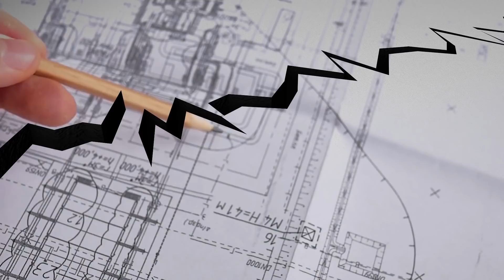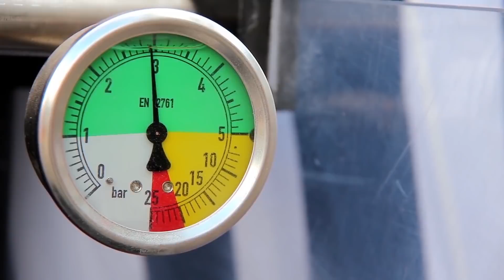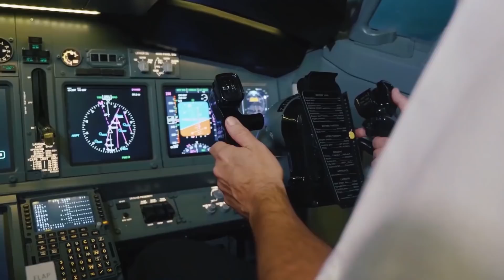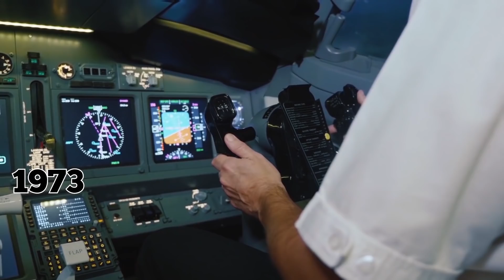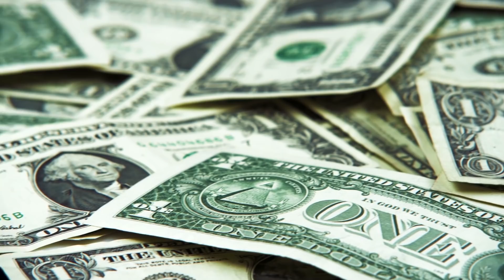9 Abandoned Secret Technologies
From Russian space satellites buried in warehouses to a missile base buried under a sheet of Arctic ice, these are 9 futuristic technologies that were secretly abandoned. Crazy!

9. Balaklava Submarine Base
In a city in Serbia known as Balaklava, a secret underground base that held submarines of the Soviet Union quietly hid military technology from the outside world. There were nuclear-armed subs that could have destroyed the whole city, if they’d been discovered. But during the Cold War, no one knew about this place, which was built between 1953 and 1961.

8. Buran-class Orbiter
It is no secret that man has tried for decades to conquer space. In that time, various countries have tried their hand at launching spacecraft of one type or another. But that doesn’t mean every single one is a success. The first spacecraft produced as part of the Soviet space program had a very short lifespan. In fact, it only took one spaceflight.

7. The Hiller Flying Platform
In the 1950s, a company known as Hiller Helicopters signed a contract to build a prototype of a small flying machine for the Office of Naval Sciences. Nine months later, engineers unveiled the first design of what was dubbed the Flying Platform. Built for the Army-Navy program, the one-man flying vehicle was controlled by the pilot by leaning in the desired direction. Using a special dual-directional fan for elevation, the platform was practically incapable of falling, meaning if the pilot leaned too far, the platform would simply slow down rather than flip over.

6. Russian Tupolev Tu-144 Aircraft
The Concorde is one of the most infamous airplanes ever created. It is well known for letting passengers zip across the Atlantic Ocean in less than four hours! But did you know the Soviet Union built a similar aircraft that flew earlier? In the 1960s, a Russian aerospace firm created five prototypes of a supersonic passenger plane. The first result was the Tupolev Tu-144, but these initial designs definitely had some differences compared to their better-known Western rivals.

5. Helios Spacecraft
NASA is the biggest name when it comes to the space race but their idea for a solar-powered satellite wasn’t such a big hit. Known as the Helios Prototype, the flying wing aircraft was remotely piloted and was created to demonstrate sustained flight at heights of up to 100,000 feet (30,480 m) as well as being able to fly non-stop for at least 24 hours.

4. Phobos-Grunt Probe
As various space programs worked to send their craft into space, the race began to bring back life from other planets. But one Russian probe known as the Phobos-Grunt wasn’t so successful.

3. Straddling Bus
As more cars take to the roads, it makes sense that someone would try to come up with a way to combat bumper-to-bumper traffic. Take, for example, the Straddling Bus. A Chinese invention, this futuristic looking vehicle was a giant rolling tram that was able to slide over two lanes of traffic with space underneath for cars to continue on their daily drive.

2. Boeing Yal-1 Weapons System
When the US Defense Department worked to create an airborne laser weapon system to attack ground targets, hopes from the military were high. But it wouldn’t be their first. Before the Aero-optic Beam Control or ABC turret was developed in 2014, a previous attempt at a high-energy laser was tested. Known as the ABL, the airborne laser weapon was first fired in 2009 and 2010, but it didn’t have that great of a track record.

1. Camp Century
The ancient bones of long-lost creatures are not the only things revealed by melting ice. To the surprise and embarrassment of the US military, a secret nuclear base surfaced in 2018 after being revealed from the continuing melting of the massive ice sheet in Greenland.